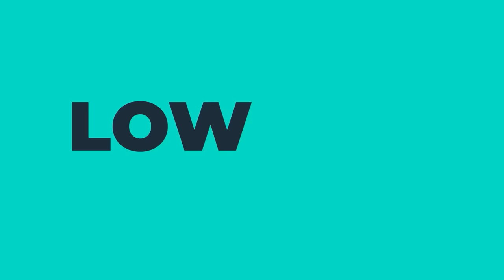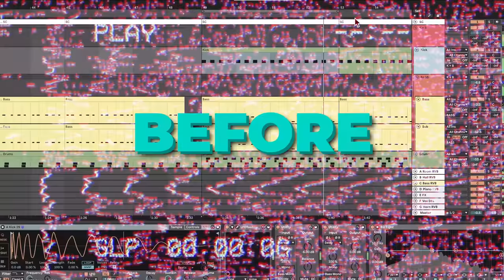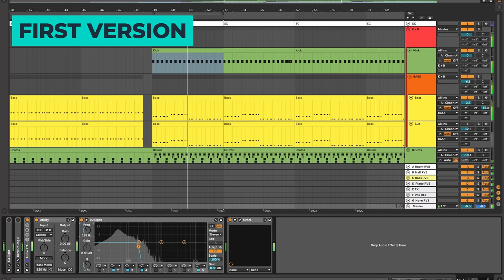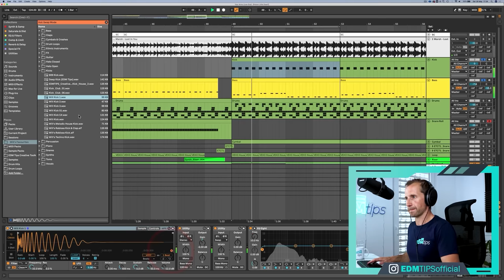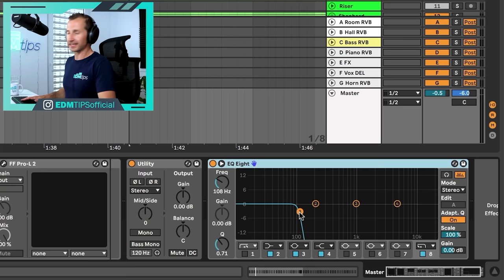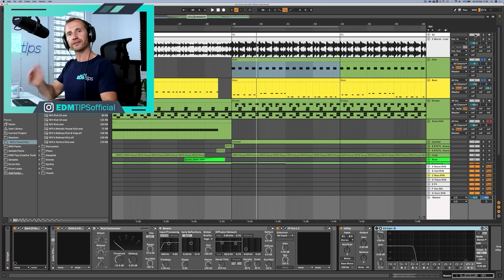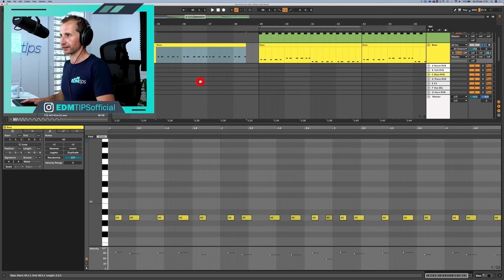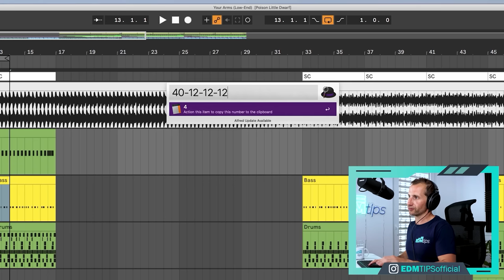7 Low End Mistakes That Are RUINING Your Mixes (and How to INSTANTLY Fix Them!)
Low end mixing mistakes can ruin an otherwise great track - these 7 low end mixing tips will ensure your kick and bass hit HARD.

Whether you produce house, techno, drum & bass or even pop, mixing low end frequencies correctly can be the difference between a hit and a dud.

These 7 low end mixing mistakes could be ruining your mixes (mixing kick and bass correctly is essential), so in this low end tutorial I show you how to instantly correct them all, and it will show you how to get a perfect mixdown.

If you’ve always wanted to know how to mix the perfect low end, this tutorial is a must!

INTRO MUSIC: “Conwaï – Losing Control” (EDM Tips Accelerator student): FULL TRACK

💪 [EDM TIPS ACCELERATOR - SPOTS LIMITED]
Learn how to produce chart-topping electronic dance music and make money from it in a matter of weeks not years.

In this tutorial we go in-depth into:
00:00 - Intro
02:51 - Mistake 1
05:37 - Mistake 2
09:14 - Mistake 3
12:19 - Mistake 4
15:50 - Mistake 5
17:22 - Mistake 6
20:50 - Mistake 7

Here's the gear I used to make this video!

Will

AND…